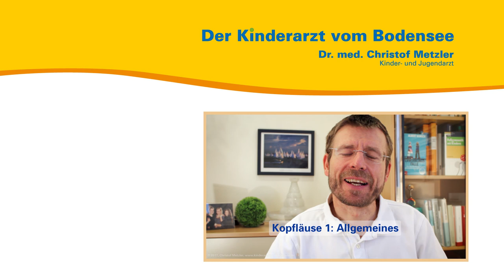Kopfläuse 2: Diagnostik und Behandlung - Der Kinderarzt vom Bodensee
Aus seiner persönlichen und seiner Sprechstundenerfahrung heraus spricht der Kinder- und Jugendarzt Dr. med. Christof Metzler über Kopfläuse. Er erklärt wie Sie Läuse finden und was Sie tun können, auch geht er auf die Ansteckung und den Behandlungszeitraum ein.